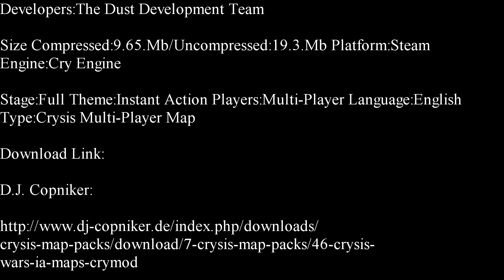Crysis Wars Instant Action-Dust Deathmatch Showcase